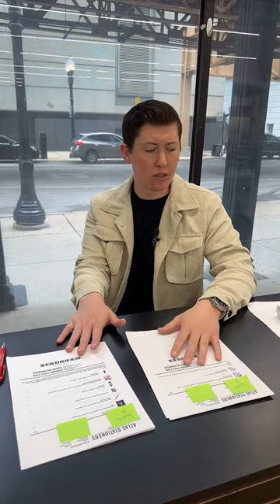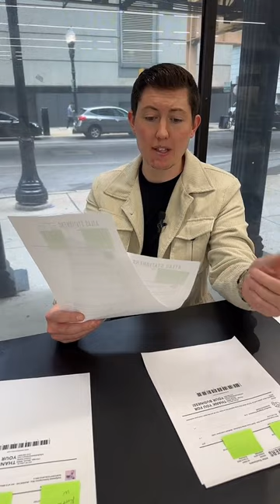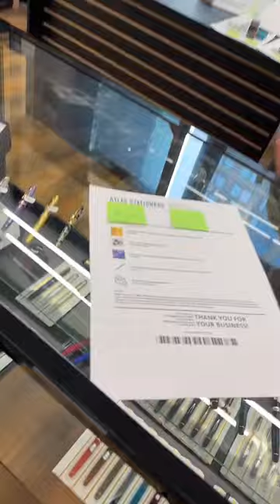Our Biggest Event Of The Year!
Our biggest event of the year is just two months away!  Our 36th Annual Sidewalk sale is always as wild as it sounds and is something you definitely don't want to miss out!

We are giving away an LAMY AL-STAR Fountain Pen!

1) Like this video.
If you can't make it in-person, don't worry!  There will be many ways to participate online through our website and social media!

We will randomly select a winner on Monday, June 19th at 5pm CT.  We will tag the winner in the comments and get in touch.  You must be 18+ years and live in the U.S. to participate as the prize will ship out at no-charge.  Please keep in mind that this is our only channel and we will never ask for a form of payment to win a giveaway.

Good Luck!

PEACE!
-Brendan

To join the live order queue, head over to our website and submit an online order.  At the checkout screen, leave an order note requesting to be pulled live!